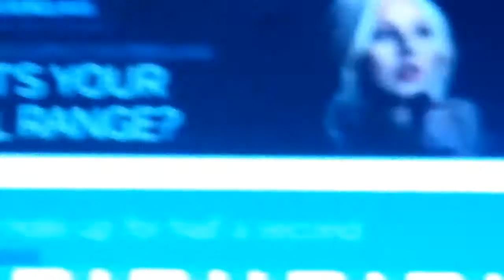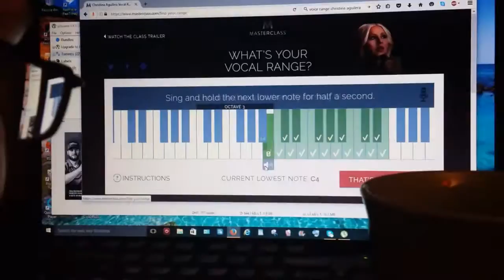What's My Vocal Range?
Me checking the progress of my vocal range. I've been watching Miranda Sings videos in hopes of elongating my vocal range capacity. And miraculously, my range has doubled. Thanks Miranda! I discovered Christina Aguilera has nothing on me.
No squirrels were harmed during the making of this video. That is Ana, a young transexual squirrel I found getting rag dolled by a cat so we brought her in. This was filmed while the wildlife people were on the way to rescue her. I think she's gonna be ok. But we should still light a candle and say a prayer for her.